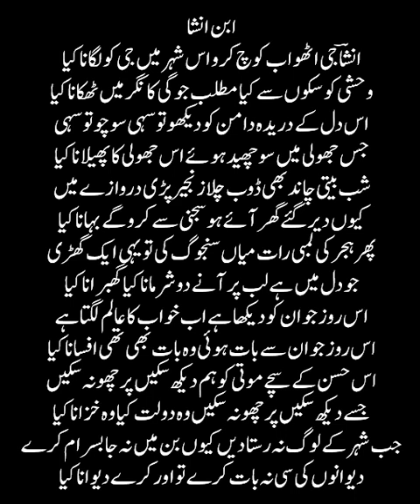انشاؔ جی اٹھو اب کوچ کرو اس شہر میں جی کو لگانا کیا Tridib & Reba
ابن انشا
انشاؔ جی اٹھو اب کوچ کرو اس شہر میں جی کو لگانا کیا
وحشی کو سکوں سے کیا مطلب جوگی کا نگر میں ٹھکانا کیا
اس دل کے دریدہ دامن کو دیکھو تو سہی سوچو تو سہی
جس جھولی میں سو چھید ہوئے اس جھولی کا پھیلانا کیا
شب بیتی چاند بھی ڈوب چلا زنجیر پڑی دروازے میں
کیوں دیر گئے گھر آئے ہو سجنی سے کرو گے بہانا کیا
پھر ہجر کی لمبی رات میاں سنجوگ کی تو یہی ایک گھڑی
جو دل میں ہے لب پر آنے دو شرمانا کیا گھبرانا کیا
اس روز جو ان کو دیکھا ہے اب خواب کا عالم لگتا ہے
اس روز جو ان سے بات ہوئی وہ بات بھی تھی افسانا کیا
اس حسن کے سچے موتی کو ہم دیکھ سکیں پر چھو نہ سکیں
جسے دیکھ سکیں پر چھو نہ سکیں وہ دولت کیا وہ خزانا کیا
اس کو بھی جلا دکھتے ہوئے من اک شعلہ لال بھبوکا بن
یوں آنسو بن بہہ جانا کیا یوں ماٹی میں مل جانا کیا
جب شہر کے لوگ نہ رستا دیں کیوں بن میں نہ جا بسرام کرے
دیوانوں کی سی نہ بات کرے تو اور کرے دیوانا کیا